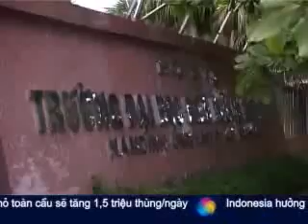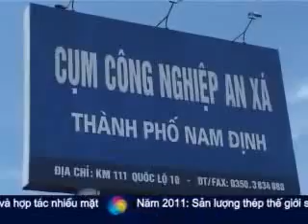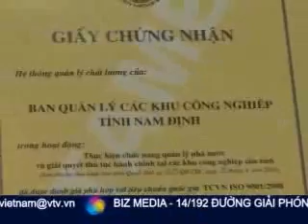Nam Định thu hút đầu tư phát triển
Chào Việt Nam: Nam Định thu hút đầu tư phát triển - Thực hiện: Thanh Tùng & Văn Sơn - VTV4 - Đài truyền hình Việt Nam.